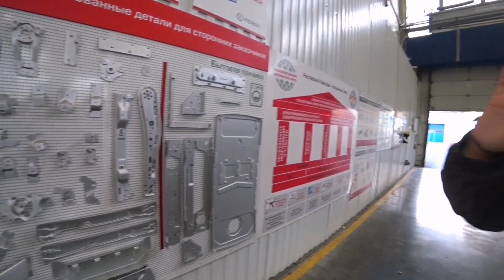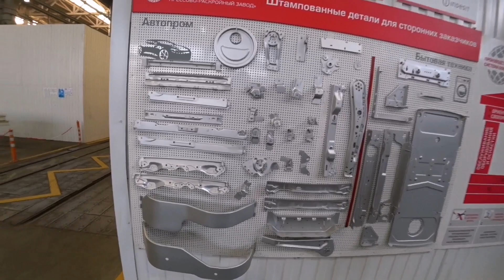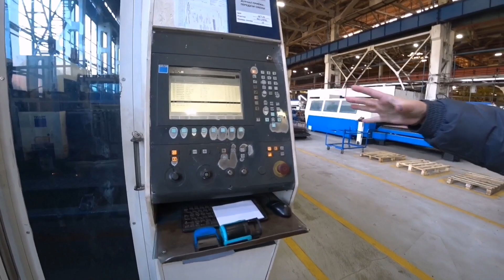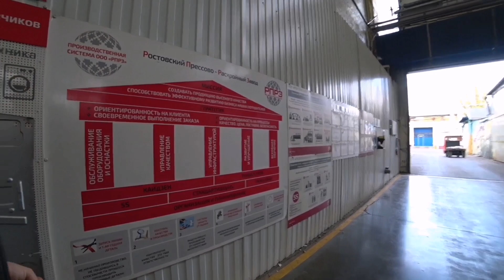ЗАВОД РОСТСЕЛЬМАШ. Экскурсия для пряников. Часть 1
Ростсельмаш завод, пряники постаралась все снять)